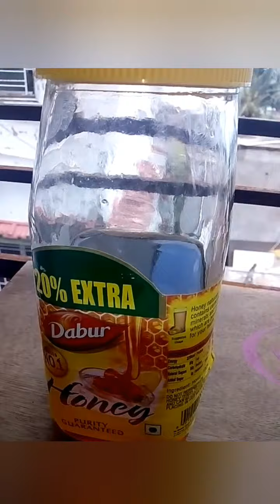Waffles In Appe pan (2-in-1 Recipe) Make Pancakes using same batter अप्पम पैन में वफ़ल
Waffles in Appe pan : INGREDIENTS; 1 Cup - Refined flour, 1/2 Cup - Powdered Sugar, 1 Cup - Full cream Milk ( Room temperature), 1 Teaspoon - Baking soda, 1 Teaspoon - Baking Powder, 4 Tablespoon - Refined oil / Melted butter, Honey 🍯